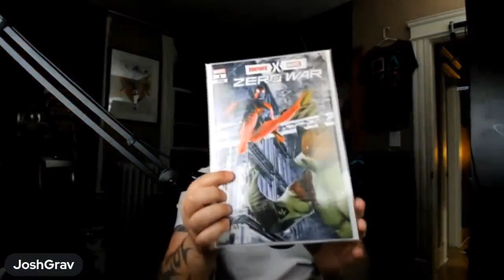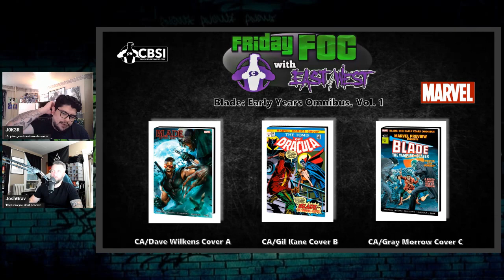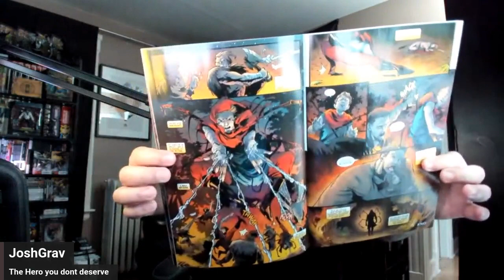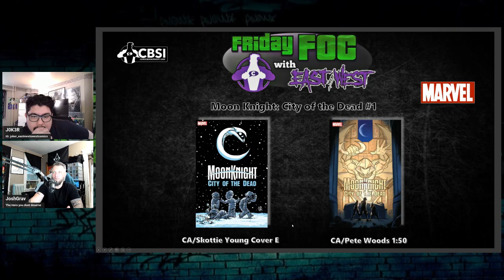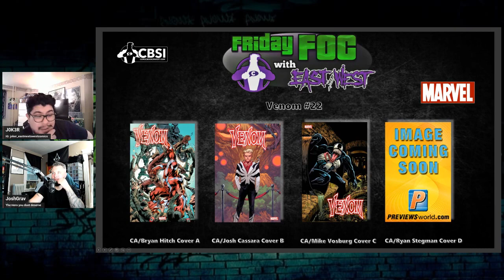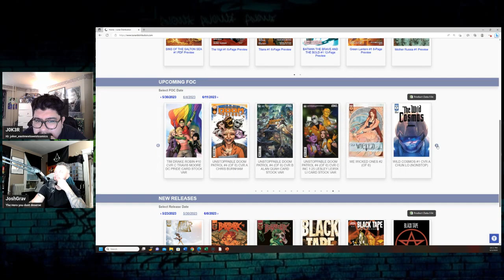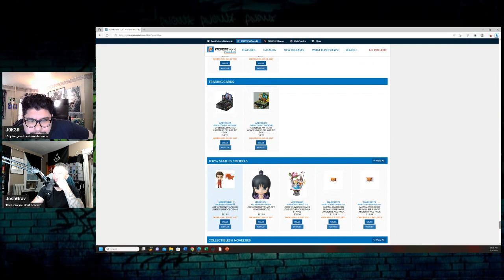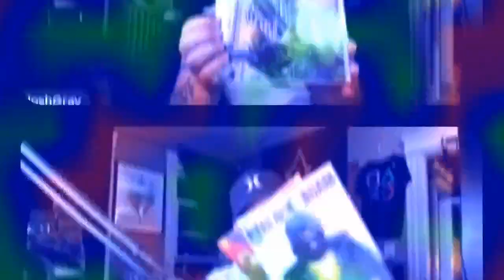FOC your FOMO: CBSI Friday FOC with East meets West comics for 6/4-6/5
Check out CBSI-

3 Men in the Basement-

Music Standard LicensePurchase code: 2a34fb60-65b2-4b16-86cf-5f1b3151f09b